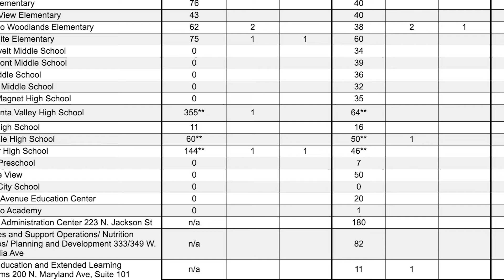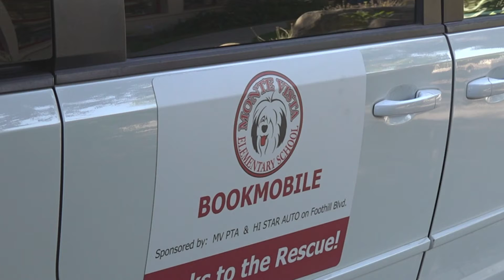Glendale Unified News- November 2nd, 2020